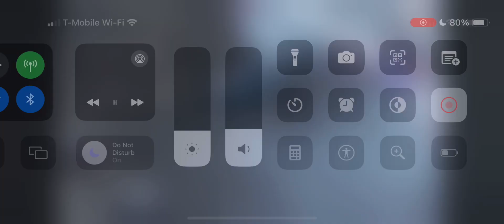Dean Thompson Spin-2024 NASCAR Truck Series at North Wilksboro